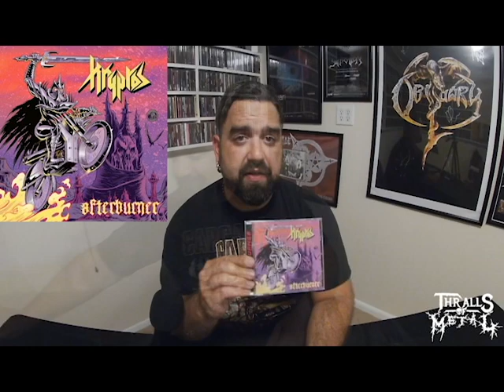Necrotic Nick's Collection Update 23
Another collection update. Apparently I turned off the 4K on the camera accidentally. My bad. Links to the music below: